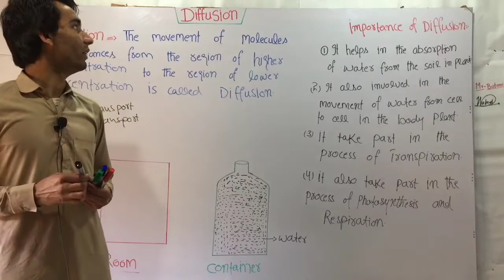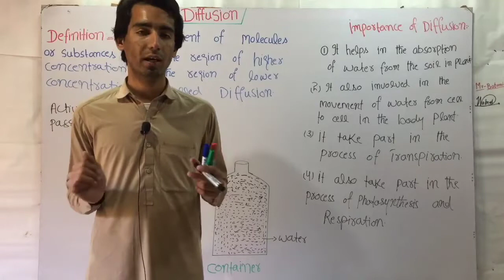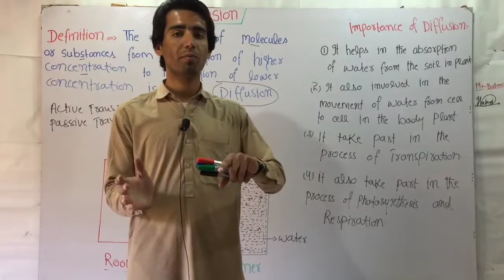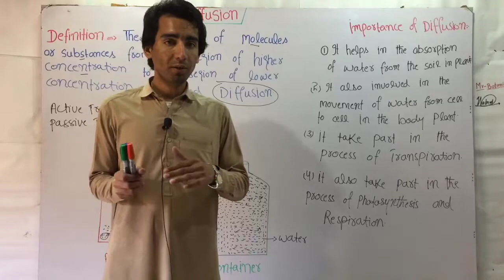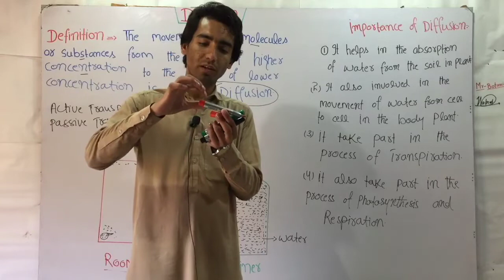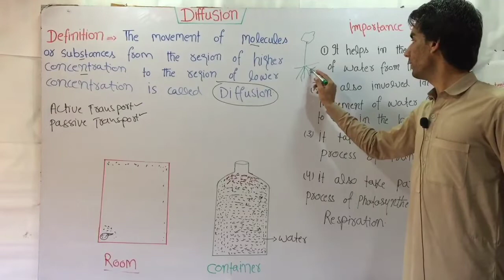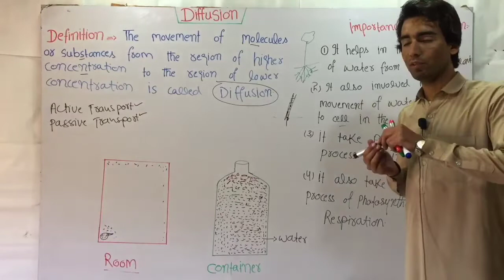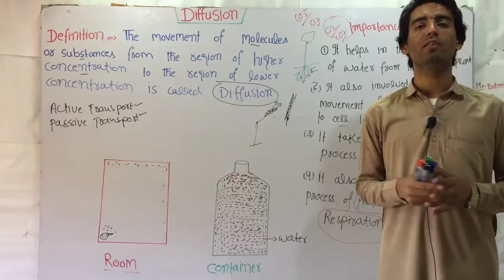Diffusion And It's Importance (Lecture 3) In Hindi/Urdu.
diffusion
importance of diffusion